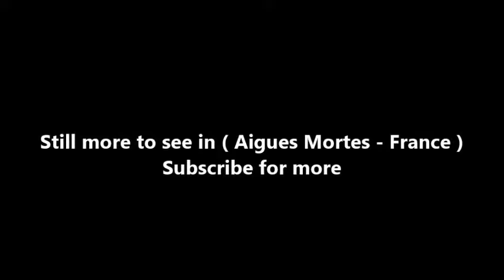Places to see in ( Aigues Mortes - France ) Salin d'Aigues Mortes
The Salins d'Aigues-Mortes is one of the 6 establishments of the company Salins du Midi, and the historic headquarters of this company. Located in the town of Aigues-Mortes , in the Camargue , in the Gard department , the salt marshes cover a large part of the Peccais marshes , to the south-east of the fortified village. They are accessible by the departmental road 46, southeast of Aigues-Mortes.

The exploitation of salt in Aigues-Mortes is an economic activity that goes back to ancient times . The first saline activity is attributed to a Roman engineer, Peccius , who left his name to the marsh of Peccais . During the Middle Ages , while the village of Aigues-Mortes is strongly influenced by the nearby Psalmodie Abbey , the economy is mainly focused on fishing and salt. During the reign of Louis IX , while the abbey passes under its domination, part of the marshes are sanitized, to facilitate the activity and trade of the region. Local development is continued under the reign ofPhilip III, said the Bold and Philip IV the Fair said , and sees the creation of the ramparts of Aigues-Mortes.

It is in 1856 that the Salins of Aigues-Mortes are constituted by company, by the regrouping of the owners, to become the company Renouard et Cie . In 1868 , the company changed its name. Compagnie des Salins du Midi then set up its headquarters in Montpellier. Salinas have been included in the general inventory of cultural heritage since 22 December 1995 , both for the production site and for administrative and housing buildings.

Aigues-Mortes saline production is a classic sea salt production, located along the Mediterranean coast, on a totally flat soil. The maximum activity is in summer, in order to benefit from optimal sunshine, for evaporation of water and crystallization of salt under the combined action of sun and wind. The operation of the salt is done, in stages, in five types of consecutive basins, interconnected by a circulation of water. The first basins, the parts , collect pumped seawater (salinity rate of about 38 g per liter) . The basins are, indeed, located a few meters above sea level, and the absence of important tides in the Mediterranean forces the use of pumps. The water then flows from basins to basins, its salinity increasing as and when. This circuit, with a length of several kilometers, causing the brine water to the basins reserve.

The " salt tables" (or "crystallizers") , last basins, allowing the harvest of salt, are less deep than the previous ones. The salinity level then reaches 260 g of salt per liter of water. This is the most striking part of the production: on the one hand, by the color of the basins, due to the presence of microscopic algae in the water, Dunaliella salina  ; on the other hand the mode of salt extraction. Once the water is drained, a layer of 8 to 15 centimeters of salt, the "salt cake" covers the bottom of the basins. Formerly harvested manually, by the salt workers (or salt workers )salt is collected mechanically by crawler tractors with shovels in the front. The salt thus harvested is stored in the form of mounds of 10 to 15 meters , the camels.

( Aigues Mortes - France ) is well know as a tourist destination because of the variety of places you can enjoy while you are visiting Aigues Mortes . Through a series of videos we will try to show you recommended places to visit in Aigues Mortes - France